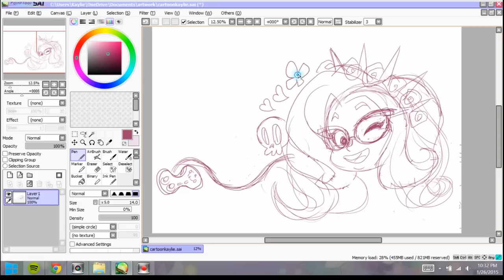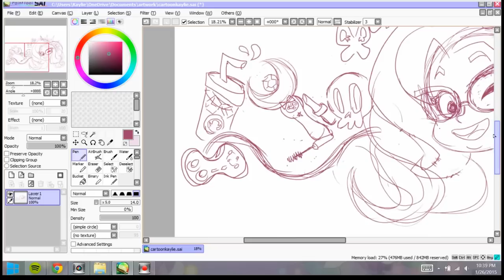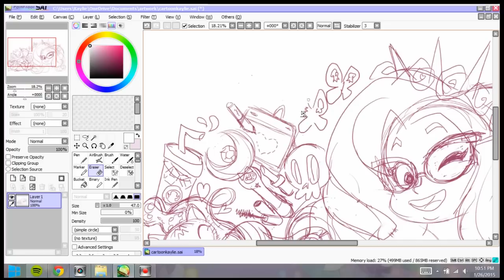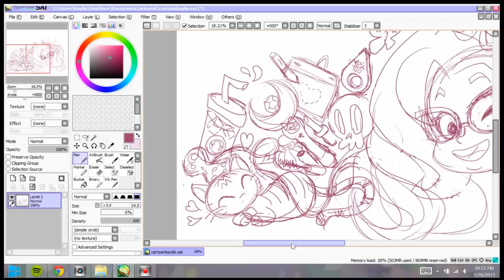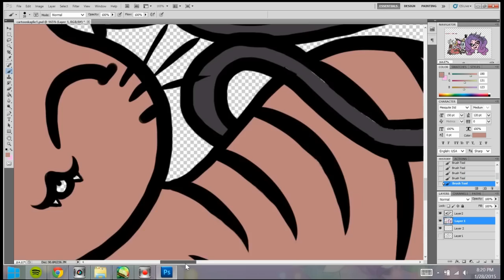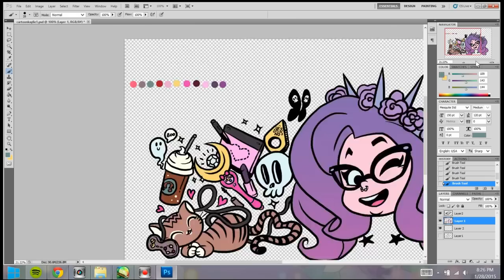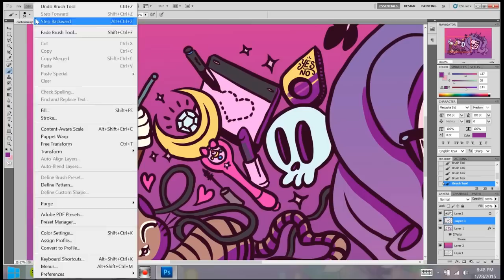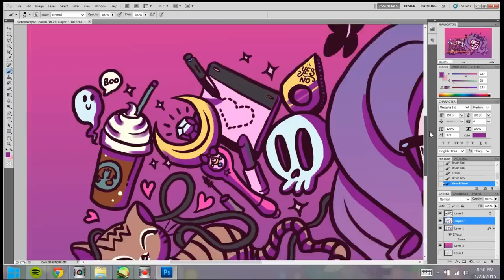WATCH ME DRAW! | Creating my Channel Art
Over the course of two days, it took me about two and a half hours total to complete this piece.
I sketched and inked my lines in Paint Tool Sai.
I used Photoshop CS5 to color.
I use a Wacom Intuos CTH-680.